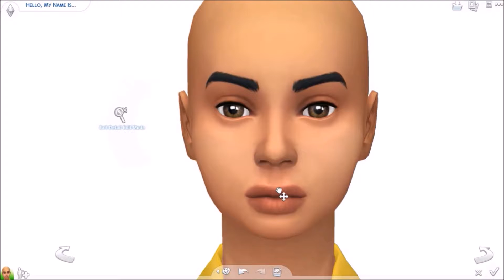The Sims 4 // Summer Lookbook - CAS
Hey guys!! I hope you enjoyed it and also I have finally have a schedule up and going for the month of August!!! There might be some changes because I am moving at the end of August so I have to find time around there.

Origin:Thiengkerbell